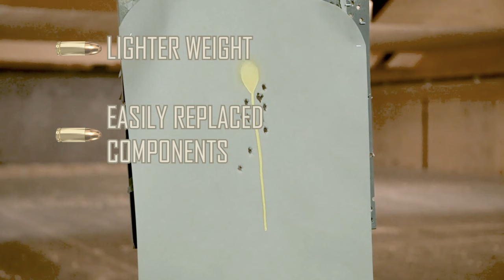M18 Pistol Feature replacing the Beretta M9 pistol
activities japan U.S. fleet navy cfay pistol commander Yokosuka M18 sig Sauer
YOKOSUKA, Japan (Feb. 22, 2022) Sailors assigned to Commander, Fleet Activities Yokosuka and tenant commands participated in a live-fire exercise to earn their qualifications with the new Sig Sauer M18 pistol.

M18 Pistol Feature
YOKOSUKA, KANAGAWA, JAPAN
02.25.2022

 The M18 is replacing the Beretta M9 pistol across the Navy. (U.S. Navy video by Mass Communication Specialist 2nd Class Kaitlyn E. Eads)

Film Credits: Video by Petty Officer 2nd Class Kaitlyn E Eads
AFN Yokosuka